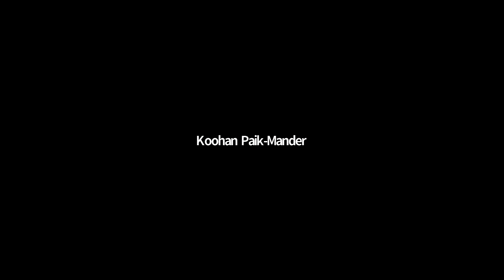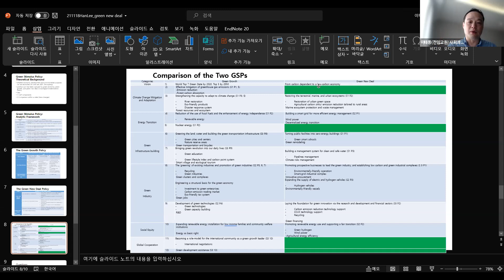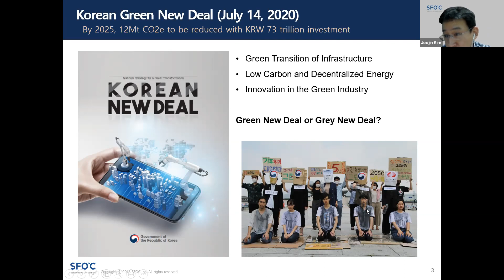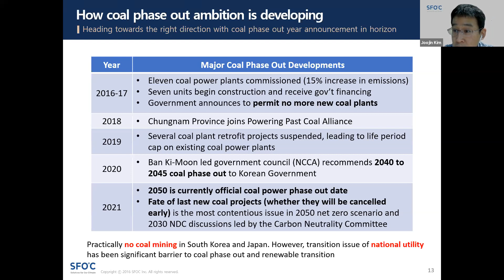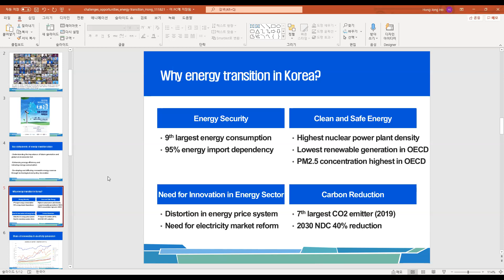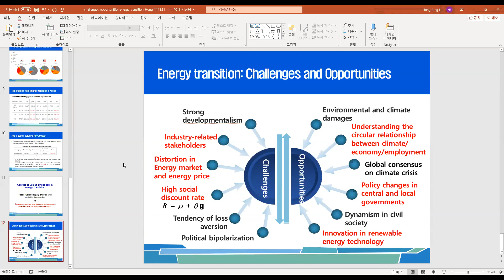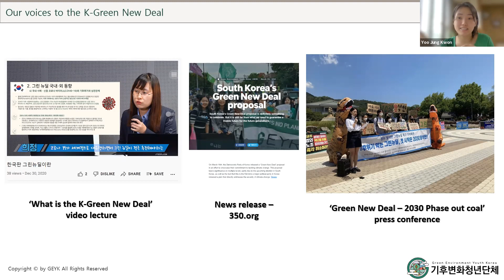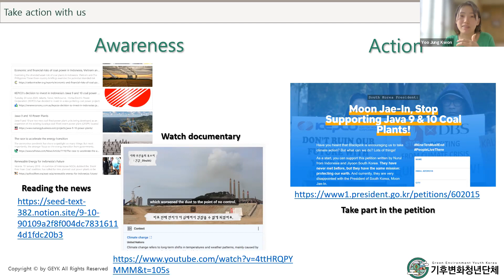Korea's Green New Deal: Myths and Realities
South Korea has adopted a Green New Deal as an official government program. It includes targeted investments in green and digital technology, the creation of hundreds of thousands of jobs, and a reduction of the country's sizable carbon footprint. Is this a major shift from the country's "Green growth" approach? Has the government followed through on its promises? What are the prospects for a true transition to clean energy in Korea? Four Korean experts report from the frontlines of the climate crisis in Asia.

Presenters
Lee Taedong, professor of political science and international studies, Yonsei University

Kim Joojin, managing director, Solutions For Our Climate
Evaluating Korea's Green New Deal

Hong Jong Ho, professor of economics at the Graduate School of Environmental Studies, Seoul National University
Challenges and Opportunities of Energy Transition in Korea

Kwon Yoo-Jung, Green Environment Youth Korea
Campaigning against Korea's Dirty Energy

Moderated by Koohan Paik-Mander